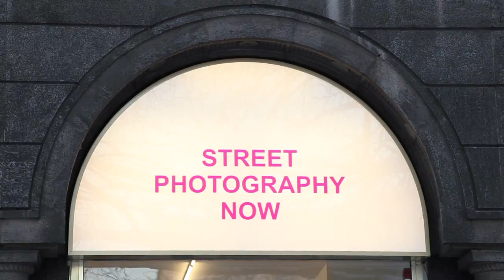STREET PHOTOGRAPHY NOW.mov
Street Photography Now, Ausstellungs Dokumentation, Berlin

Thames & Hudson präsentiert: „Street Photography Now"

In candid moments captured in split seconds, from parks and beaches to streets and shopping malls, street photographers reveal the humour and drama of the everyday. Street Photography Now brings the most up to date review of the current state of the genre in the world: the great masters, the emerging photographers, the new directions.
The exhibition has been produced by Third Floor Gallery, Cardiff, with the support of Thames & Hudson and the School of Art, Media and Design of Newport University. Editors of the book „Street Photography Now", Thames & Hudson, 2010: Sophie Howarth and Stephen McLaren.